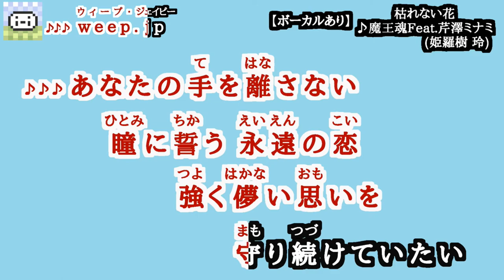[ボーカルあり] 魔王魂 Feat. 芹澤ミナミ(姫羅樹 玲) ｢枯れない花｣【カラオケ字幕】(Ver2)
カラオケ字幕：
　weep.jp カラオケ字幕素材

使用ソフト：
　Flash Professional 8

使用フォント：
　あおぞら明朝

アーティスト情報：
　作詞：芹澤ミナミ(姫羅樹 玲)
　作曲：KOUICHI
　うた：芹澤ミナミ(姫羅樹 玲)

歌詞情報：

枯れた世界に輝く
名もない永遠(えいえん)の華
強く生きていけるよう
私を変えていく

あぁ、わかっていたの　本当は
光なんて求めちゃいけないってこと

あぁ、それでもきっと人は
輝く未来なんてものを
求めてさまよう

女神なんて
信じてるわけじゃない
未来をこの
手で切り開く勇気が
強さがほしい
あなたを守りたい

私を変えていく

あぁ、例えこの世が暗く
絶望に飲み込まれても
私は大丈夫

あなたがいればそこは
灰色の景色さえ色づき始める

華もきっと
咲き誇るときを終え
いつかきっと
また蕾(つぼみ)をつけるだろう
終わることない
生命(いのち)が続くまでは

あなたの手を離さない
瞳に誓う　永遠の恋
強く儚い思いを
守り続けていたい

名もない永遠の華
強く生き抜けるように
私を変えていく

備考：
　この楽曲は商用カラオケでは入曲されてない模様。